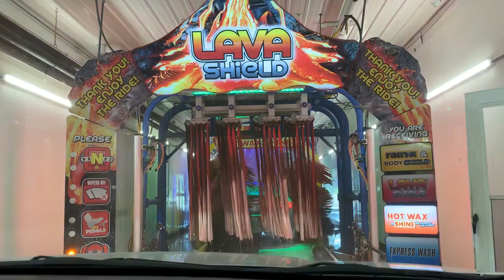Krispy Klean car wash